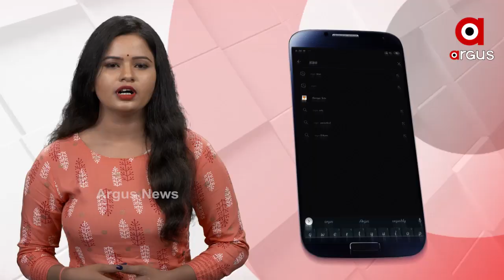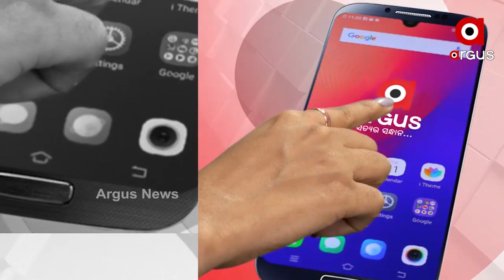ପିପିଲିରେ ଲୋକଙ୍କ ପୁଳା ପୁଳା ଅଭିଯୋଗ...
ଫୋନି କଣ୍ଟା ଏମିତି ଫସିଛି ଯେ ଯାହାକୁ ନେଇ ଲୋକଙ୍କୁ ସାମ୍ନା କରିବାର ସାମର୍ଥ ସରକାରଙ୍କ ପାଖରେ ନାହିଁ । ଅର୍ଗସ ମହାପଞ୍ଚାୟତ ବେଳେ କୋହଭରା କଣ୍ଠରେ ସରକାରଙ୍କ ଉପରେ ବର୍ଷିଥିଲେ ପିପିଲିବାସୀ...